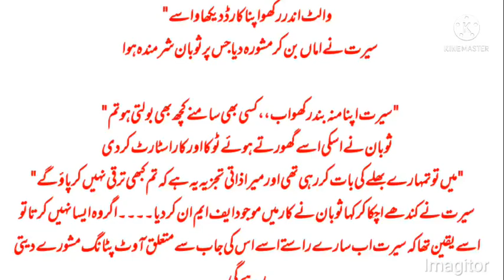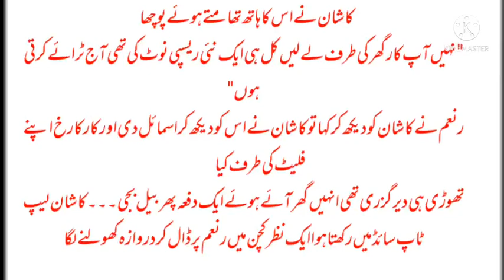Ba silsila e ta azal|part 41|Bold and romentic novel|Urdu novels|kahani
ba silsila e ta azal part 41
this novel is based on tregedy Romance some tolerance